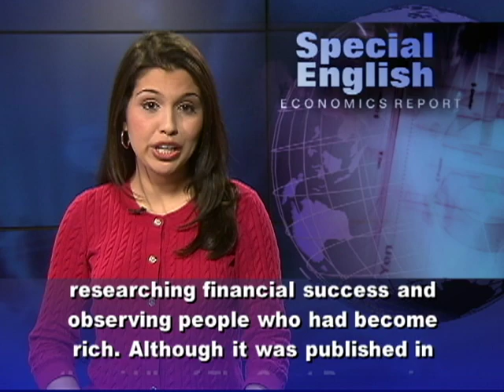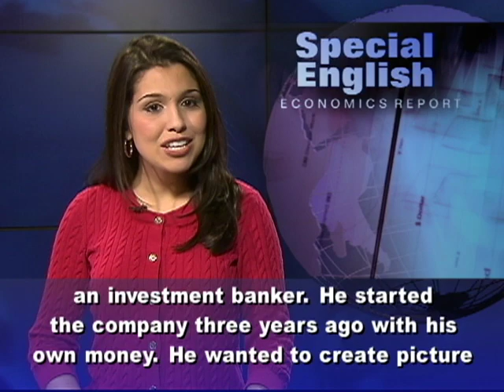'Think and Grow Rich,' in a Comic Book for a New Generation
From VOA Learning English, this is the Economics Report in Special English.

Can you think your way to wealth and success? Napoleon Hill believed that if you think the right thoughts you can. In 1937, he published the book "Think and Grow Rich."  Napoleon Hill spent many years researching financial success and observing people who had become rich. Although it was published in the middle of The Great Depression, it was an immediate success. "Think and Grow Rich" remains one of the most-popular non-fiction books ever written. Forbes magazine says it has sold 70 million copies since it first appeared, and continues to sell today. Napoleon Hill wrote at least ten other books about success before his death in 1970.  None of Hill's books came close to selling as many copies as "Think and Grow Rich." But for today's generation, "Think and Grow Rich" is now available in a different form. SmarterComics has released an illustrated version of the book. Franco Arda is the company's founder and publisher. He used to work as an investment banker. He started the company three years ago with his own money.  He wanted to create picture books that increase understanding. His versions provide much of the information that is in full-length books but in an easy-to-understand, picture, or comic, form. Franco Arda says readers will understand and remember more about gaining success if they read the comic book version of "Think and Grow Rich." He says pictures make the book easier to remember.He says the book taught him to change the way he thinks about money and success. SmarterComics says the book tells how "wealth is a lifelong pursuit achieved by believing in the value of personal ideas." It says anyone can achieve their dreams by refusing to be stopped by temporary problems. For VOA Learning English, I'm Alex Villarreal. (Adapted from a radio program broadcast 26Oct2012)